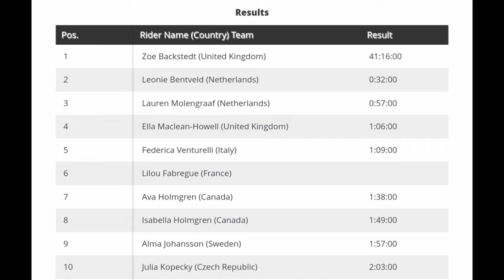Zoe Bäckstedt Gold | 2022 UCI Cyclo-cross Worlds Junior Women's | Solo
Zoe Bäckstedt Wins| 2022 UCI Cyclo-cross Worlds

4.3" Screen Display Bike Mirror, (Rear View Camera 145° View)

Zoe Bäckstedt from Wales and the United Kingdom wins the World Championship Junior Women's her first title.

Bäckstedt was quoted saying "It's pretty special, I've targeted this rainbow jersey in cyclo-cross since last season when it was cancelled in Belgium. I think the fire from having that race cancelled was going into today's race. The whole course I absolutely loved it. I came here yesterday and the descent was a lot slippier yesterday than it was today so I was not as confident. I went out this morning it was perfect conditions."

Classification

1  Zoe Bäckstedt (GB) 0:41:16
2  Leonie Bentveld (Ned) 0:00:32
3  Lauren Molengraaf (Ned) 0:00:57

Music
1.
2. Splice app (GoPro)
3. Bloomer
4. Swallow
Upcoming events
January 29-30. UCI Cyclo-cross World Championships.